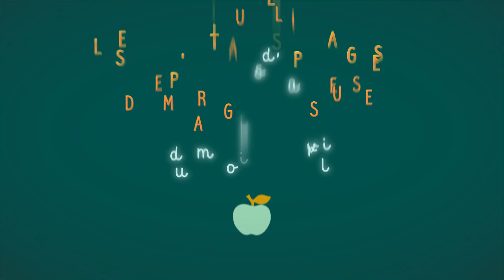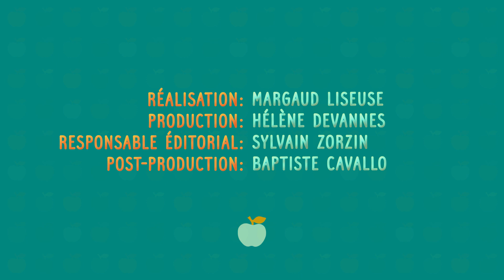Les conseils lecture de Margaud Liseuse:Louise ou l’enfance de Bigoudi & La petite fille et le temps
Chaque mois, Margaud Liseuse et la rédaction du magazine Pomme d'Api vous conseillent 2 livres pour enfant. Contes, histoires, albums, imagiers, livre-disques... Margaud Liseuse partage ses coups de coeur pour tous les enfants de 0 à 7 ans.

Margaud Liseuse est passionnée de lecture depuis toujours. Ancienne libraire, elle est aujourd'hui maman, blogueuse et youtubeuse. Avec la rédaction du magazine Pomme d’Api, elle met ses connaissances de littérature jeunesse à disposition des parents qui souhaitent faire découvrir à leurs tout-petits de nouvelles façons de lire et d’apprendre. ​

Ce mois-ci, Margaud Liseuse nous recommande les deux livres suivants : ​

- "Louise ou l’enfance de Bigoudi" de Delphine Perret, Sébastien Mourrain (Ed. Les fourmis rouges). Album, dès 4 ans Prix : 14,50€. (0:44)

- "La petite fille et le temps" de Louise Greig et Ashling Lindsay (Ed. Gallimard). Album, 3-6 ans Prix : 13,90€. (1:11)